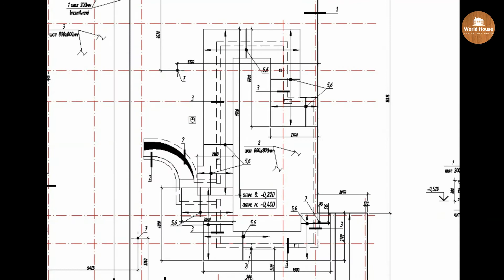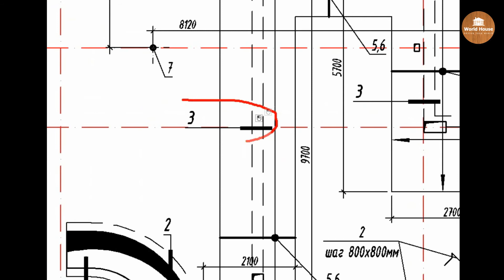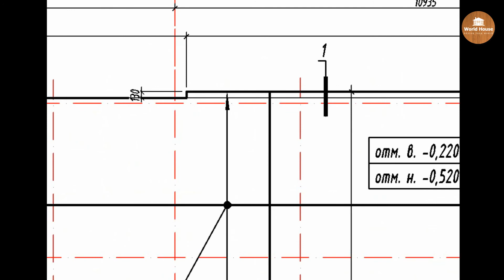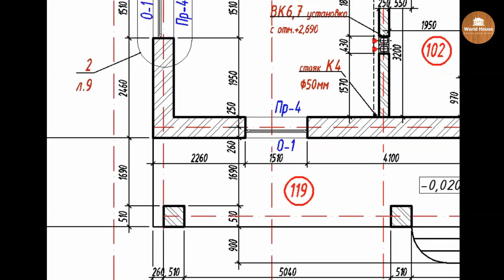Устройство монолитной плиты 120м3 - Часть 5. Одноэтажный дом на 535м2.